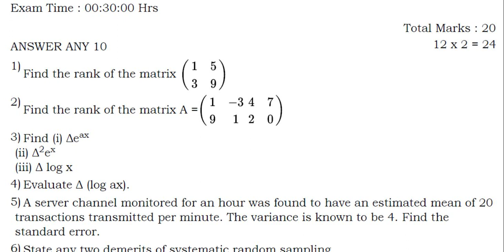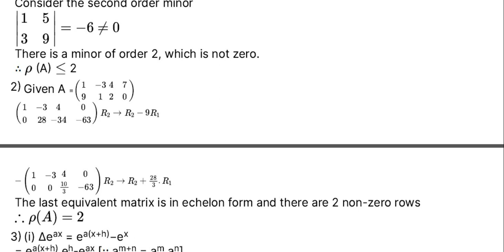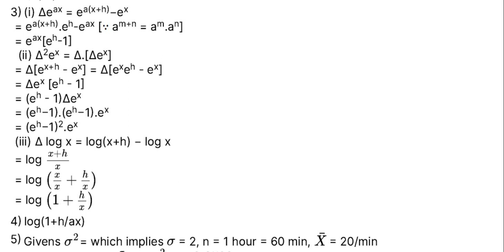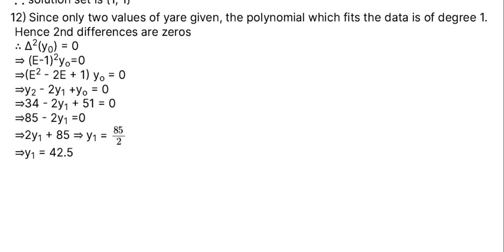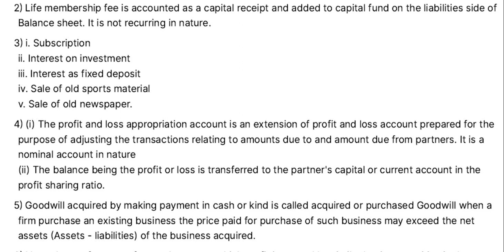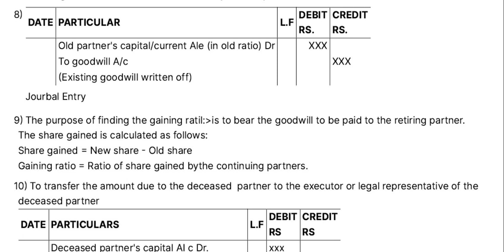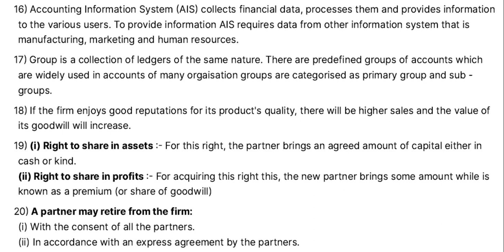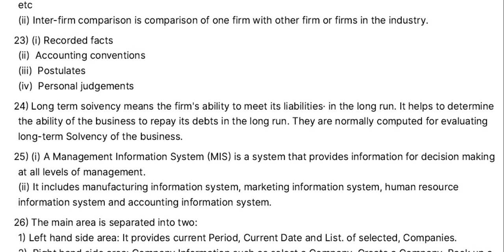12TH BUSINESS MATHS ACCOUNTS 5/2/23 TEST ANSWERS